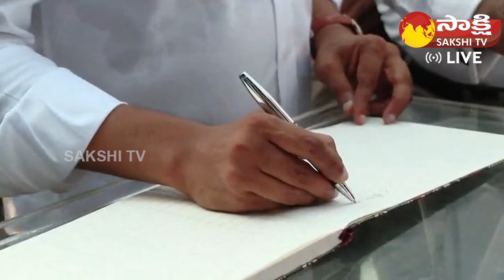CM Jagan at Dr. YSR Cricket Stadium in Visakhapatnam | Visuals